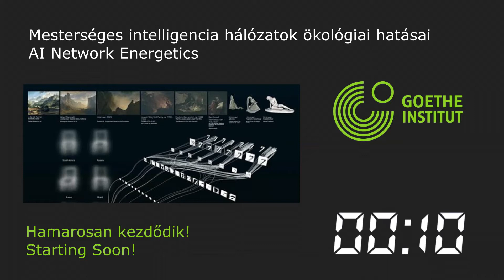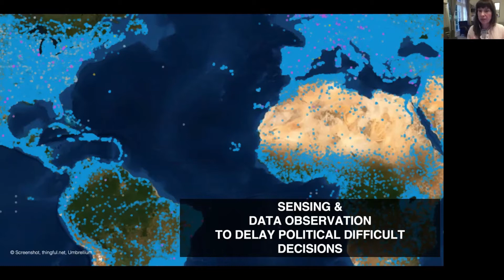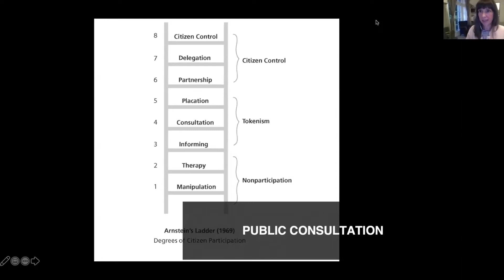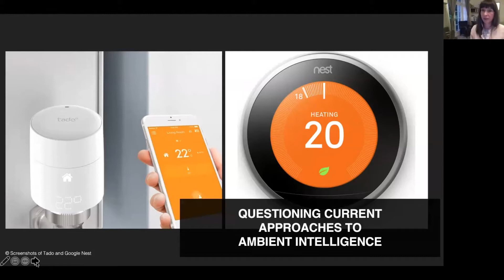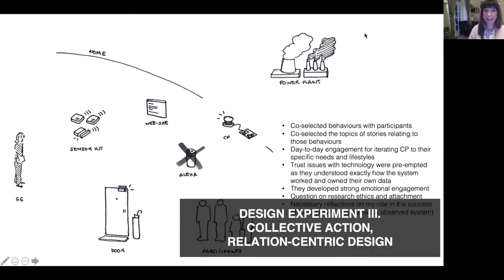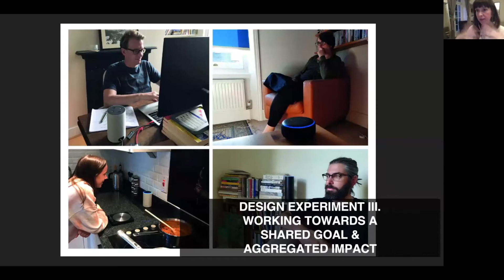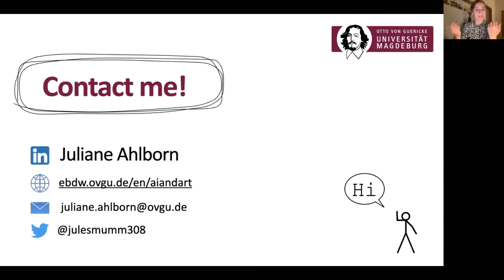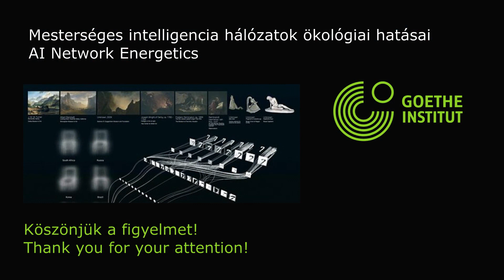AI Network Energetics | Online-Discussion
How do connected digital technologies and AI affect the natural environment? What ecological impacts might cause the usage of current machine learning networks? Invisible datacenters, remote servers and decentralized processing units consume a lot of energy and their CO2 emissions are one of our next challenges to resolve. How should we act as individuals in the globally connected network? How can we be more conscious about our decisions in order to avoid the cause of further unnecessary harm to our planet? What are voice based assistants, and AI aided software consist of in the background? The panel will examine the transparency and sustainability of current computational systems.

A panel discussion with Györgyi Gálik, Ágoston Nagy and Julianae Ahlborn under moderation of Anna Mécs.